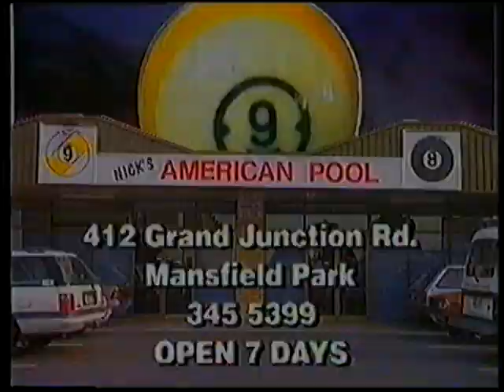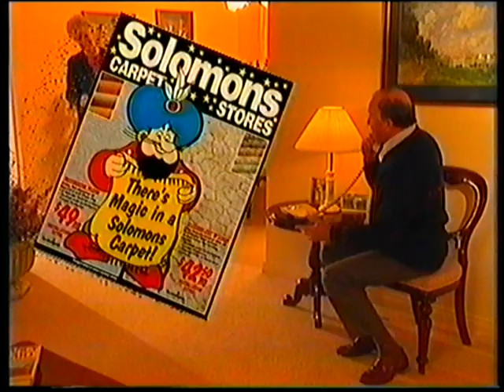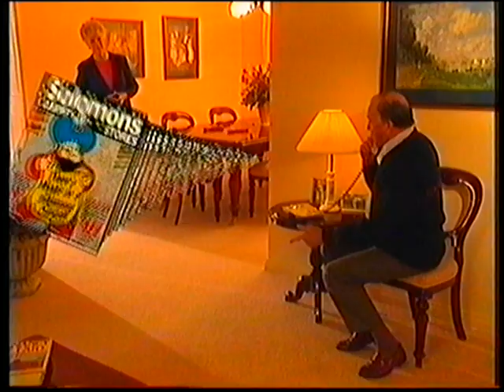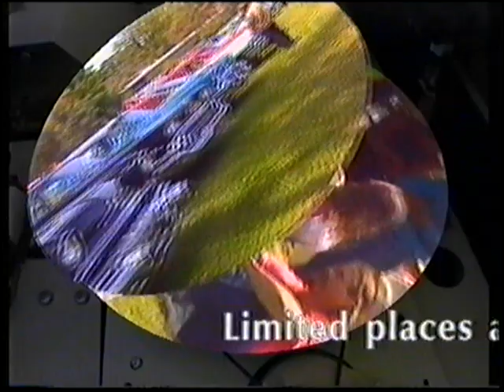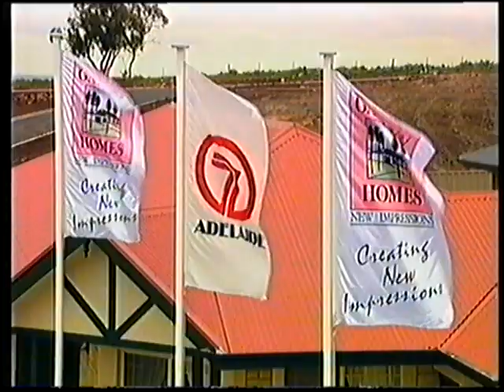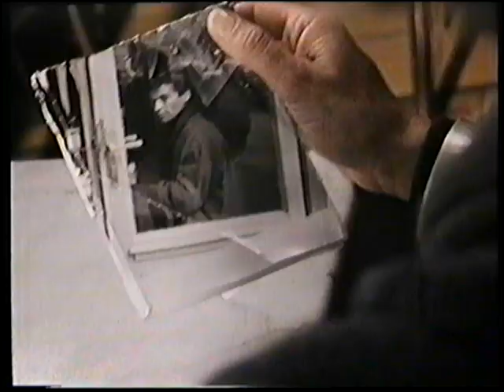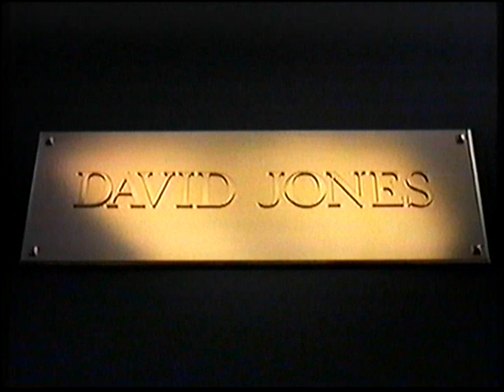Channel 7 Adelaide Commercials 1993 Part 21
Here are some commercials from Channel 7 Adelaide in South Australia from the 23rd October 1993 during the film "To Kill a Mockingbird".